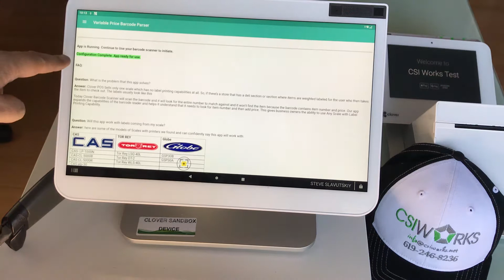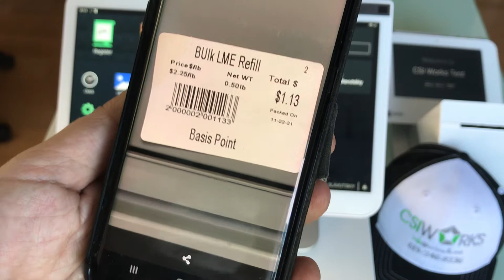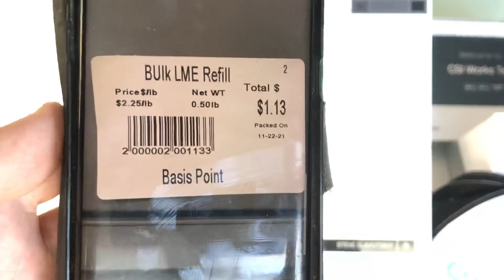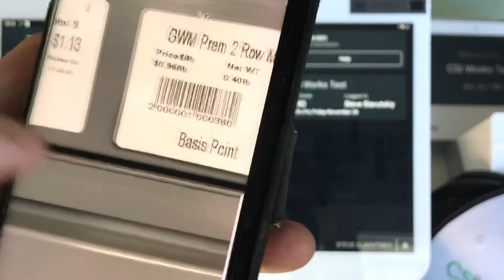Troubleshooting Barcode Parsing in Clover POS Duo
Showing how to setup Variable Price Barcode Parser on Clover Station Duo.

To Install Variable Price Barcode Parser on